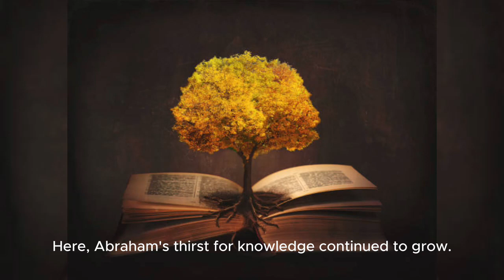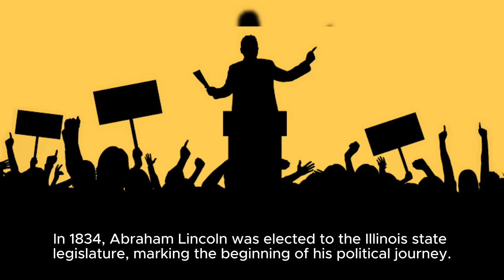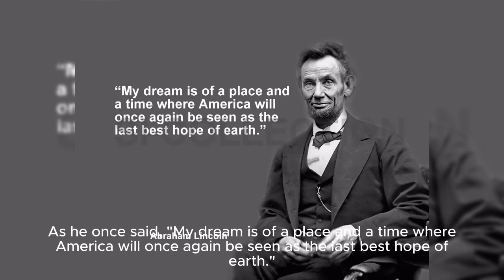The Life and Legacy of Abraham Lincoln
Lincoln’s leadership during the Civil War, which lasted from 1861 to 1865, helped to preserve the Union and end slavery. He gave many powerful speeches, including the Gettysburg Address, which is considered one of the greatest speeches in American history.
Despite his short time in office, Lincoln’s legacy has endured. He is remembered as a strong leader who fought for what he believed in and worked to unite the country.